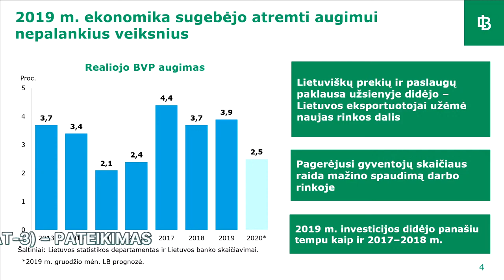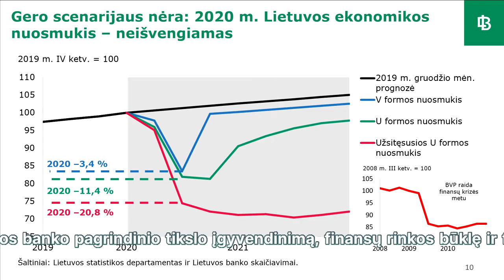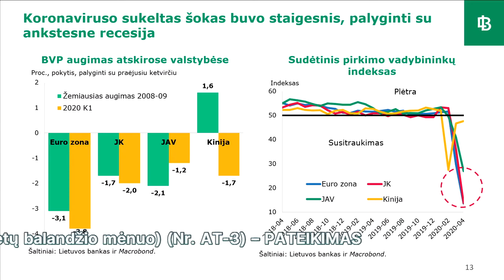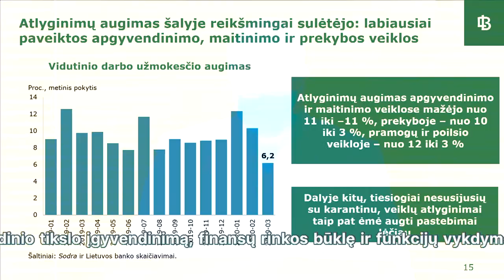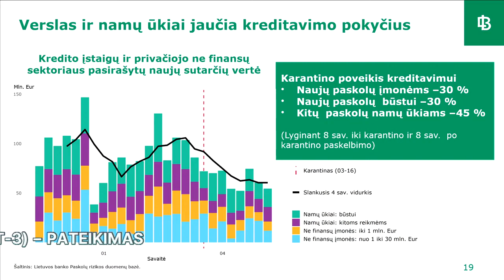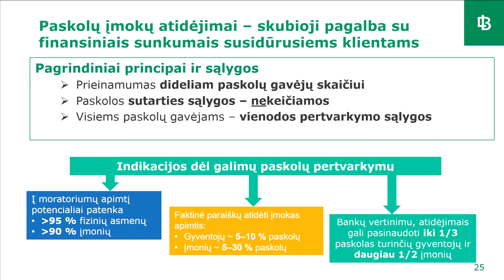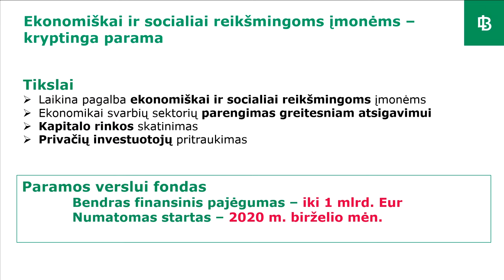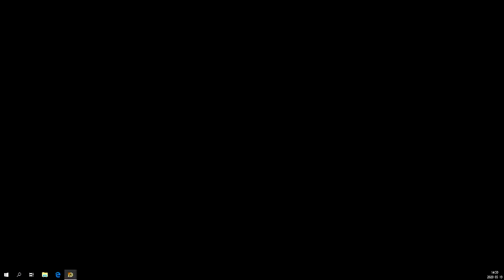2020-05-19 Seimo vakarinis posėdis Nr. 405